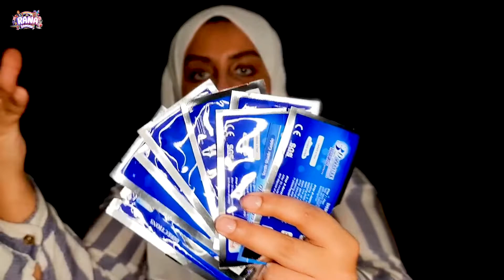لاصقات تبيض الاسنان في المنزل تجربتي كاملة مع لاصقات CREST 3D WHITE STIPS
تبيض الاسنان في المنزل باقل سعر وتجربتي كاملة مع لاصقات تبيض الاسنان هل فعلا تستاهل فلوسها وتعادل جلسة تبيض الاسنان بالليزر عند الطبيب

شراء من جوميا لاي منتج تحدثت عنه ماعليك الا الدخول للموقع من خلال اللينك

اهلا وسهلا بكم👋بنقدم في القناة ريفيوز عن منتجات للعناية بالبشرة والشعر والجسم👱 💇🏻‍♀️💇🏻‍♀️وكل مايخص السكين كير💆🏻‍♂️💅🏼ولكل حد بيدور علي معلومات عن منتج معين 👩🏻‍💻👩🏻‍💻عاوز يشتريه بس ميعرفش عنه حاجه 🤦🏻هيلاقيه هنا معايا في ريفيو اون👩‍🦰 بقدم لكم كمان نصائح يومية لاستفادة منها في تعاملاتنا اليومية من اتيكيت وحكايات واقعية

WELCOME everyone,,welcome to skincare with Rana  Dawood
,I'm passionate about teaching you how to perfect your skincare routine
We offer daily tips to use in our etiquette dealings,,.Sheds light on beautiful places in my country EGYPT🇾🇪🇾🇪

🌸🌸RANA DAWOOD🌸🌸